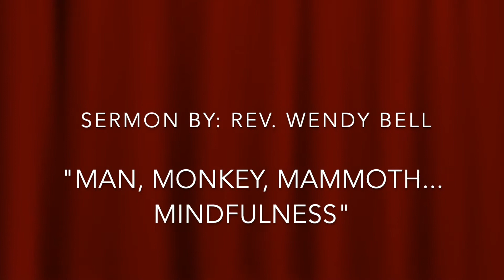First Parish Bedford, MA, Sunday Service 1-9-22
First Parish Church, Bedford, Massachusetts, Sunday Service of January 9, 2022, featuring a sermon by the Rev. Wendy Bell entitled "Man, Monkey, Mammoth...Mindfulness!", other service presenters include Rev. Annie Gonzalez, Pastoral Minister; Lisa Maria Andreoli Steinberg, Religious Education Director, Bradford Conner, Music Director and pianist; and Sandra LaBarge-Neumann, Organist.